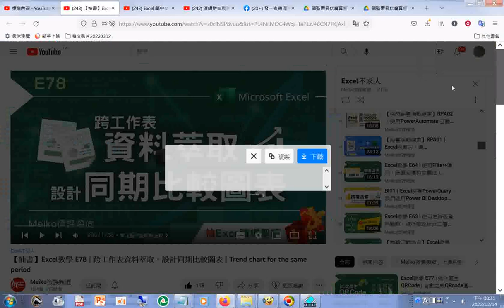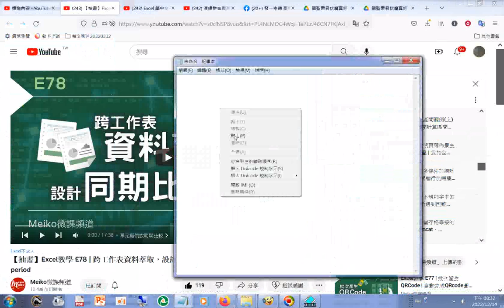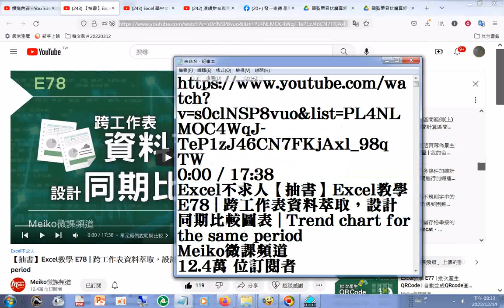Excel不求人 播放清單#【抽書】Excel教學 E78 跨工作表資料萃取，設計同期比較圖表 Trend chart for the same period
閩南語讀經影片合輯